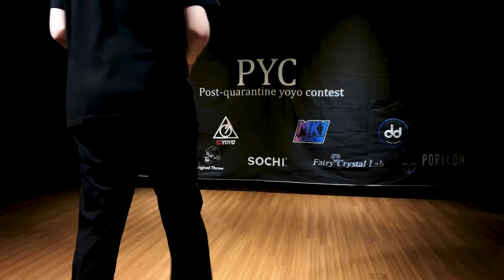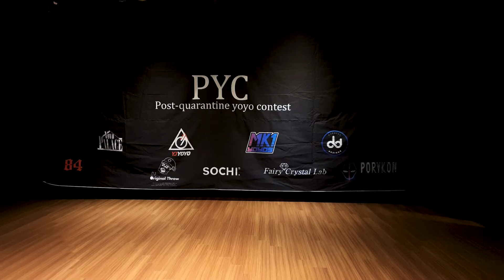PYC Preliminary 2nd 승재휘 / Seung Jae Hui